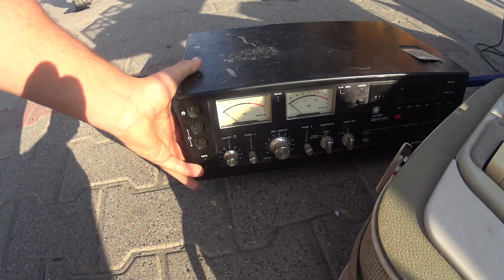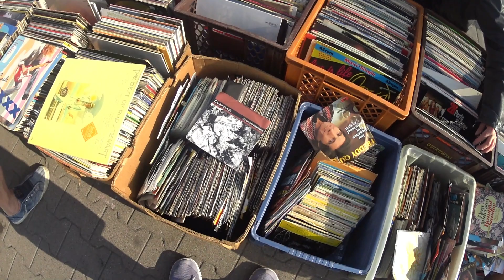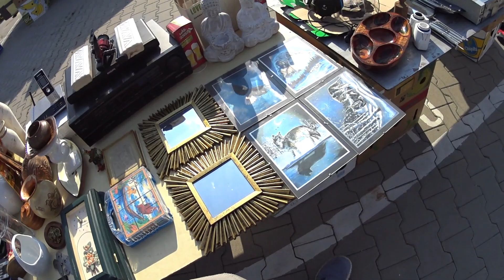Niedziela na giełdzie